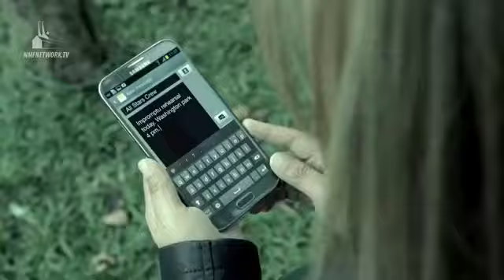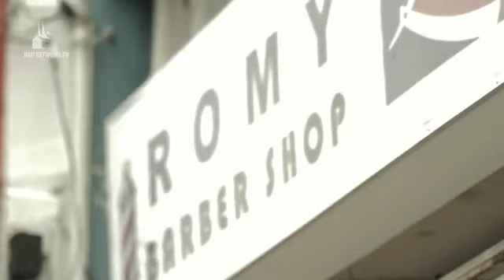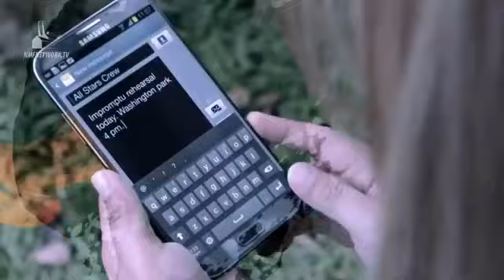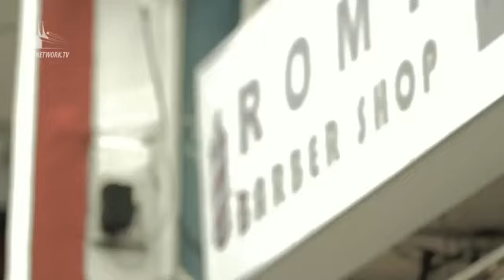GTWM S02E086 - Steven Silva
The show rarely has male guests but when it does, charming and dapper guys like this episode's guest, Steven Silva, get on the show to give love, sex, and relationship advice. A 20 year old gay guy starts his call saying he had incestuous gay sex, but later on reveals he was raped by the same cousin when he was 10. A 15-year-old guy also calls in to say his best friend cajoled him to have sex with his girlfriend. This and so much more on this episode of the podcast.